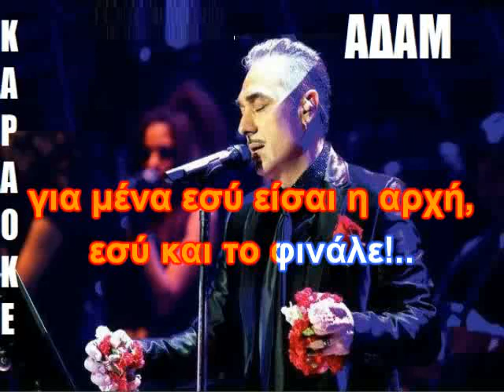ΚΑΡΑΟΚΕ ΑΔΑΜ Εγώ και η μοναξιά ΝΟΤΗΣ ΣΦΑΚΙΑΝΑΚΗΣ ΕΠΕΞΕΡΓΑΣΑΙ ΗΧΟΥ ΚΩΣΤΑΣ ΠΑΠΑΔΟΠΟΥΛΟΣ